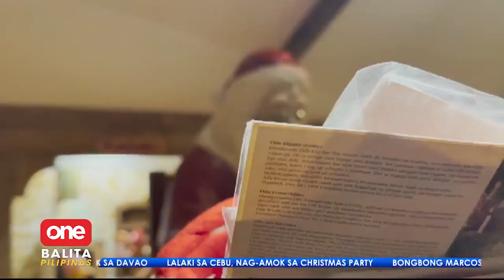Casa Santa sa Antipolo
Feel na feel ang Pasko sa Casa Santa na ito sa Antipolo! Anu-ano nga ba ang Christmas theme sa pasyalang ito? | via MOJO Evan Tarinque